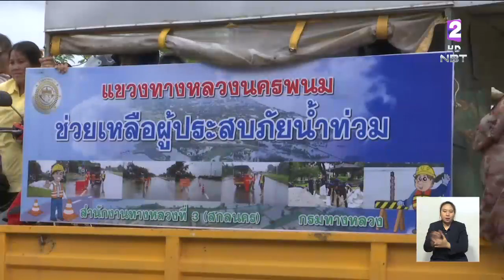สด!! แม่น้ำโขงนครพนม ยังเพิ่มสูง เอ่อท่วมบ้านเรือน-พื้นที่การเกษตร ต.หาดแพง อ.ศรีสงคราม